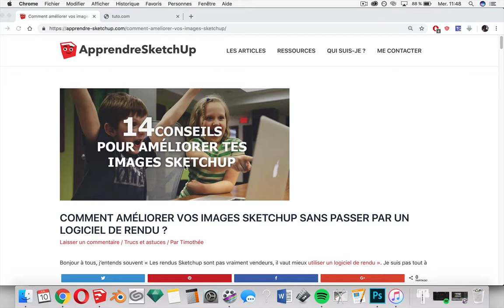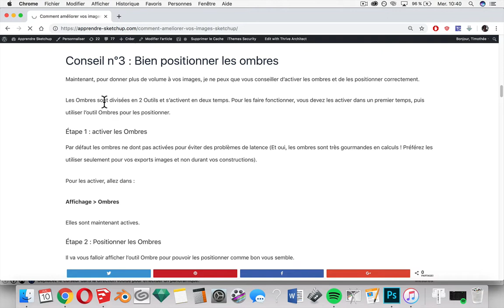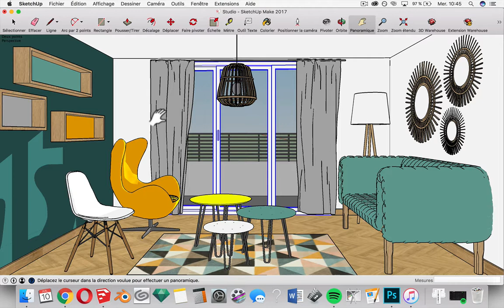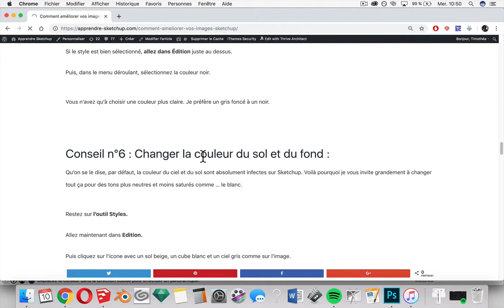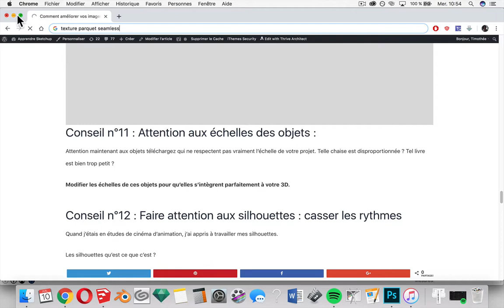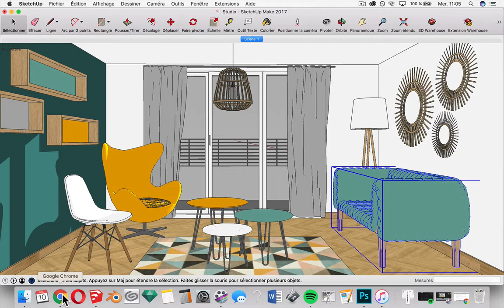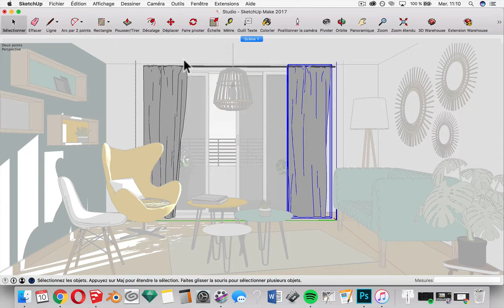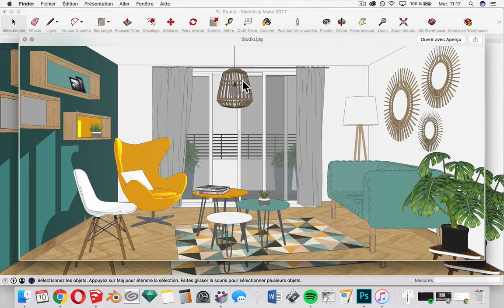[TUTO Sketchup] 16 Conseils pour améliorer tes images SketchUp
🎓Téléchargez votre formation gratuite : 🎓
La formation Améliorer le rendu de tes images SketchUp + Vray + Raccourcis clavier